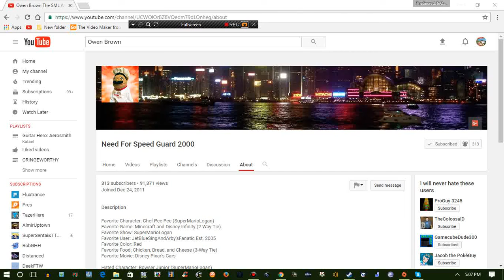What Owen Brown Should Be In The Future